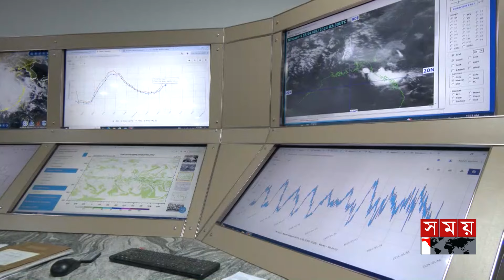রাজধানীতে রাতে বৃষ্টির সম্ভাবনা | Rain | Weather | Dhaka | Heat Wave | Somoy TV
Somoy TV: t.ly/Se1z
Somoy TV Bulletin: t.ly/iqIq
Somoy Entertainment: t.ly/3dWC
Somoy Sports: t.ly/iASp
SOMOY TV ISLAMIC: t.ly/zU6a

Somoynews.tv: t.ly/Y7ab
খেলার সময়: t.ly/xJ5H
সময়ের গল্প: t.ly/EW3M
এ সময়ের বাণিজ্য : t.ly/m3ir

Groups:
Somoy TV (Official)✅: t.ly/ajiO
Somoy Entertainment✅: t.ly/8CLh
Somoy Business✅: t.ly/4xaJ